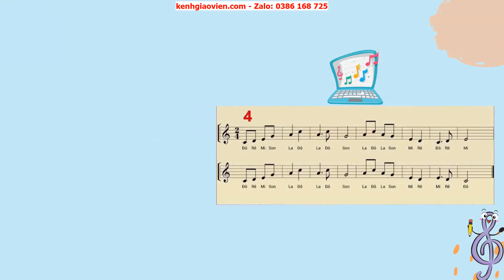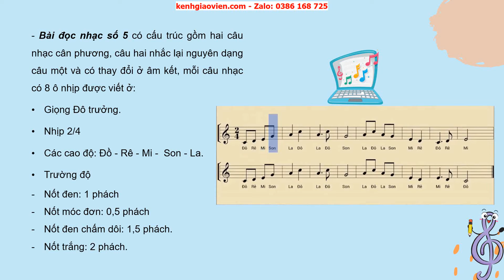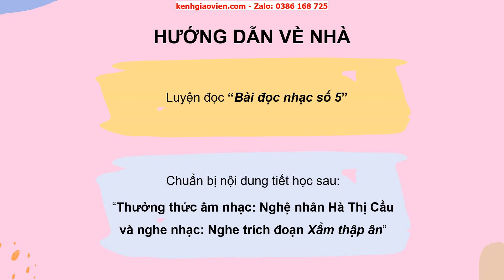Giáo án powerpoint chủ đề 5 tiết 21: Đọc nhạc: Bài đọc nhạc số 5 | GA Âm nhạc 6 Chân trời sáng tạo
Phía trên là giáo án Powerpoint hay còn gọi là giáo án điện tử, giáo án trình chiếu chủ đề 5 tiết 21: Đọc nhạc: Bài đọc nhạc số 5 - sách Âm nhạc 6 chân trời sáng tạo. Giáo án được làm hướng tới phong cách hiện đại, đẹp mắt để tạo sự hứng thú cho học sinh.

Ngoài ra, chúng tôi có đầy đủ giáo án powerpoint các bài khác trong chương trình sách giáo khoa Âm nhạc 6 chân trời sáng tạo. Tin chắc rằng: Khi sở hữu bộ giáo án này, việc dạy của thầy cô sẽ trở nên nhẹ nhàng và đạt hiệu quả tốt.